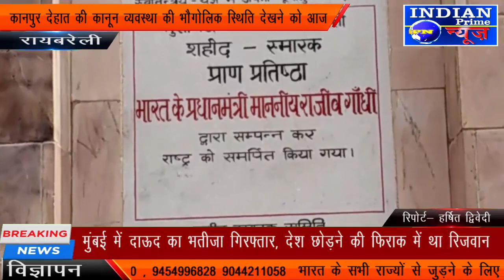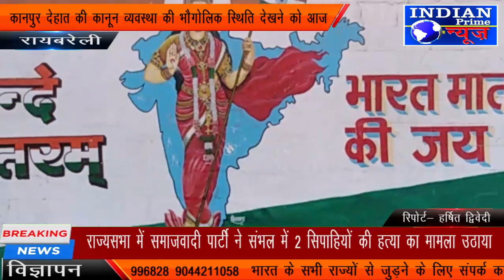IPN NEWS - गन्दगी का परवान चढ़ा रायबरेली का शहीद स्मारक